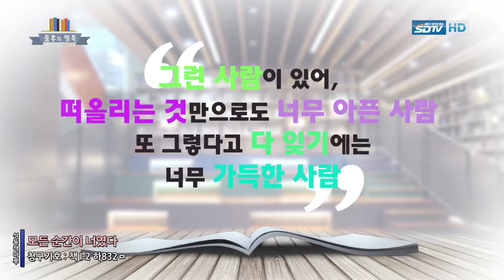[성동구청] 불후의명북 8회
하태완작가의 '모든 순간이 너였다.' 를 소개합니다.

책마루 청구기호 : 책1-2 하832ㅁ